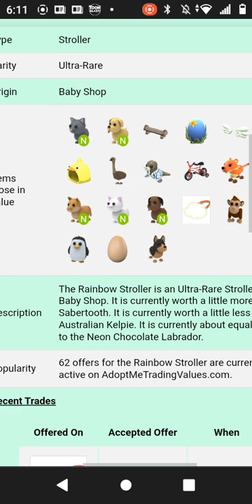Rainbow Stroller Worth More than Sabertooth Neon Chocolate Labrador And Australian Kelpie